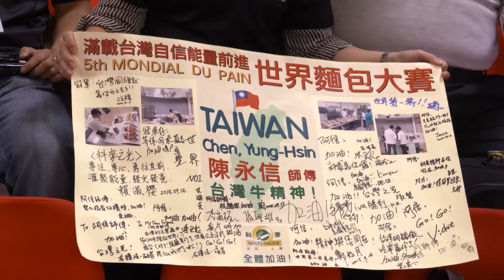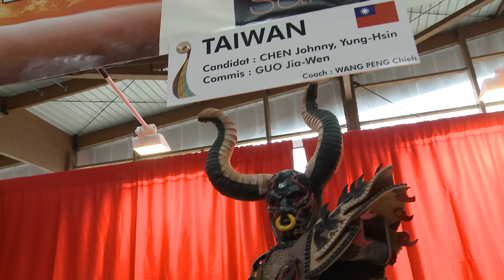Day 3 - FRANCE / TAÏWAN / BRAZIL / BELGIUM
Jour 3 - SAMEDI 26 SEPTEMBRE 2015
Day 3 - SATURDAY SEPTEMBER 26, 2015
Mondial du pain